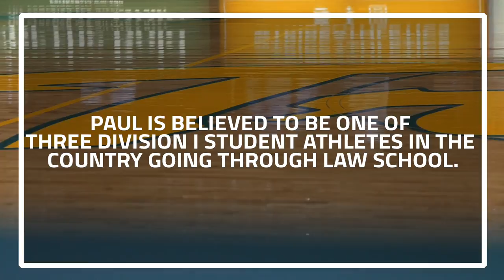CAAHoops In Focus: W&M's Paul Rowley